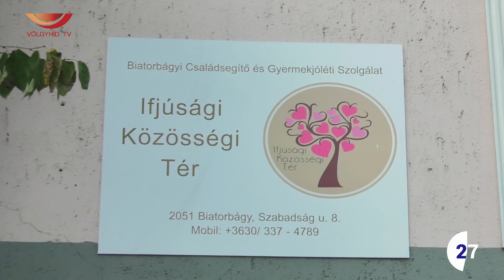Biatorbágy 1perces (22.12.14.) - Völgyhíd TV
- Karrier – Tűzoltókat keresnek
- Véradás a Faluházban
- Zárva a Közösségi tér